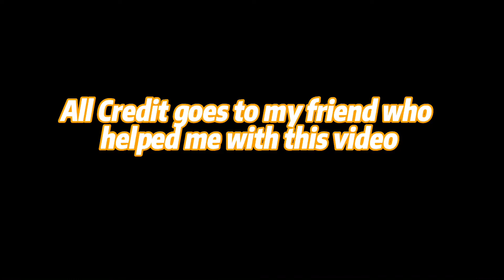Hurling Editz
Great selection of fine hurling clips that came with the help of my friend.